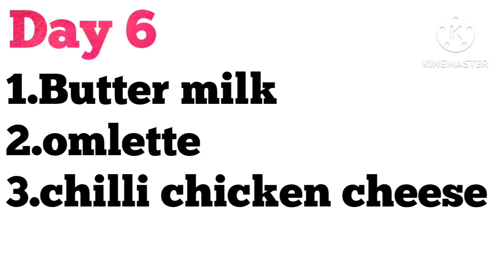DAY 6 weight loss recipe /OMAD diet for weight loss/one meal a day/5 kgs weight loss within a week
OMAD diet plan for weight loss